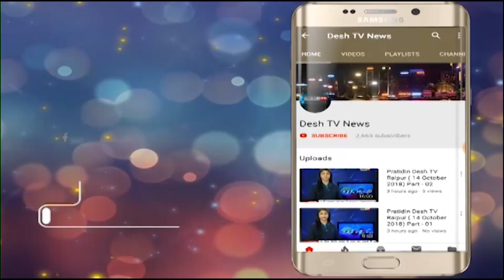IPS Transfer | पुलिस विभाग में बदलाव | Desh Tv News